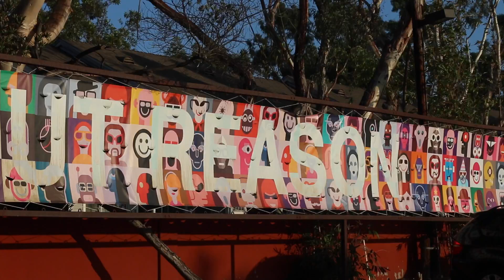OUTFIT STORIES: FALL OOTD+ MY FAVORTIE ACCESSORIES ft Saint Laurent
HEY GUYS WELCOME TO A NEW SERIES ON MY CHANNEL "OUTFIT STORIES".  EACH WEEK A NEW OUTFIT STORIES VID WILL BE UPLOADED WITH MY FAVORITE OUTFIT OF THAT WEEK TOLD THROUGH A DIFFERENT STORY.

OOTD
Jean bleached Black Denim Button down: Zara
Cream Undershirt: Topman
Jeans: Topman
Boots: All Saints
Bag: Zara
Glasses: Saint Laurent
Bracelet: Saint Laurent
Wallet: Saint Laurent